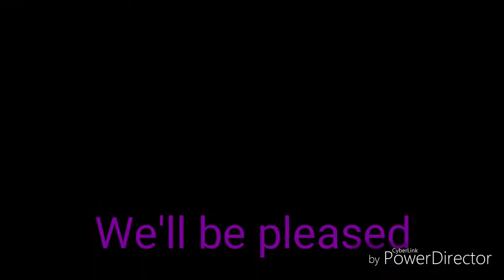Ppg×rrb comic episode 1